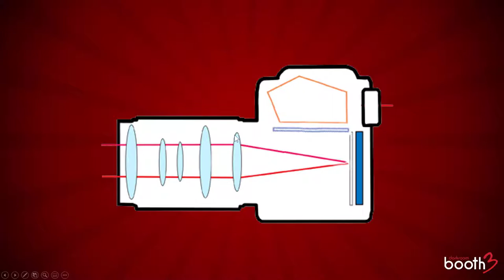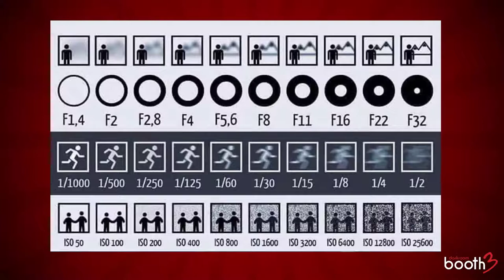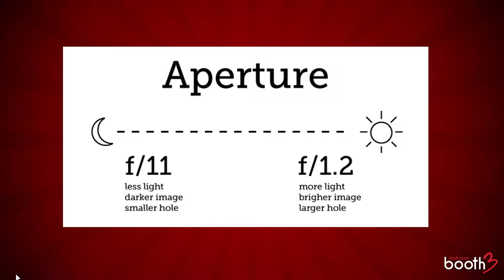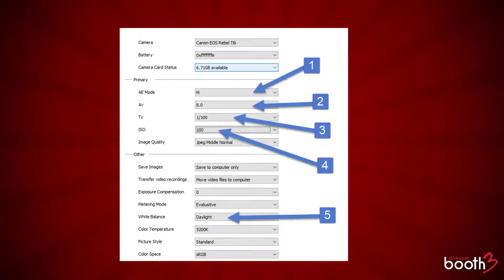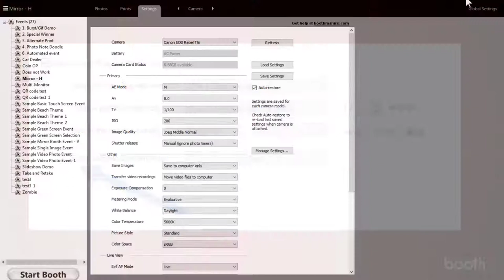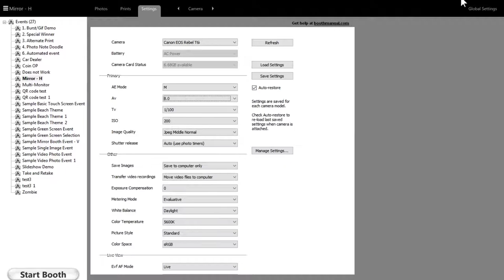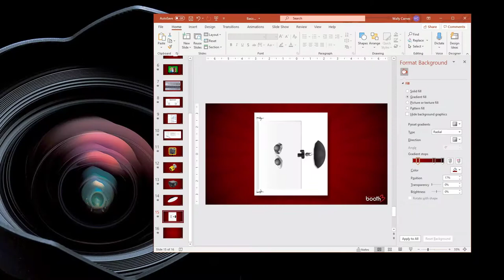Basic Photography and Lighting Techniques PBX2021